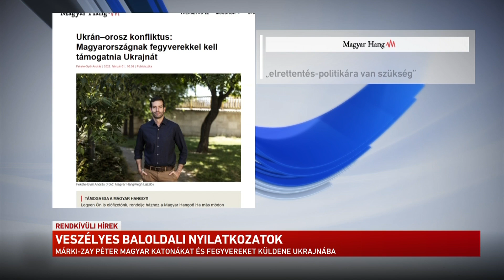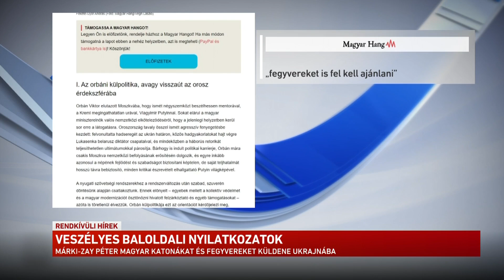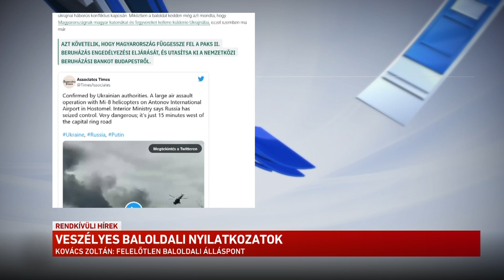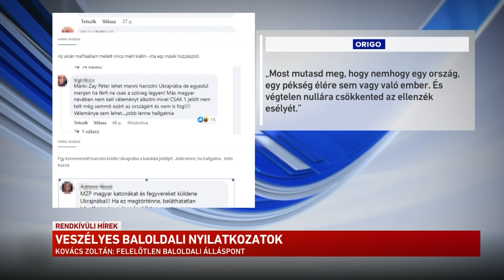Veszélyes baloldali nyilatkozatok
Itthon a baloldali miniszterelnök-jelölt is elítélte az orosz támadást, Márki-Zay Péter szerint ezt a magyar kormány nem tette meg. Délelőtti nyilatkozatában - korábbi véleményével ellentétben - arról már nem esett szó, hogy magyar katonákat kellene Ukrajnába küldeni. Viszont felfüggesztené a paksi bővítést. Kovács Zoltán államtitkár szerint a baloldali politikusok felelőtlen nyilatkozatokat tesznek, ami veszélyes ebben a helyzetben.